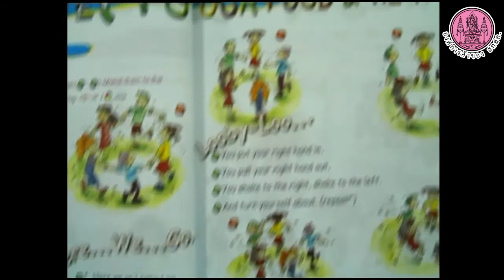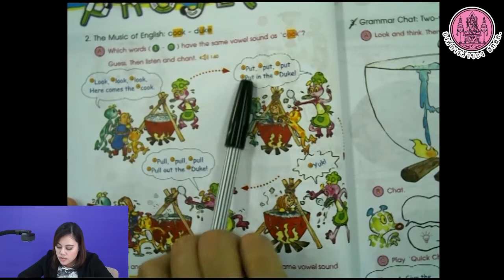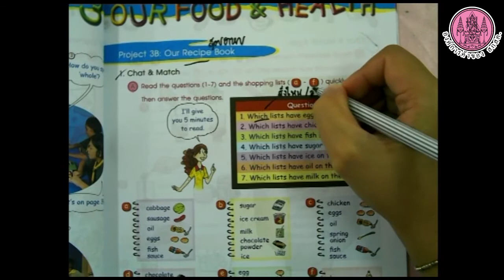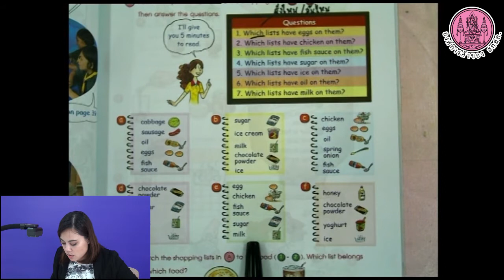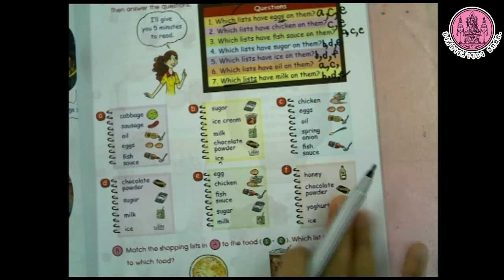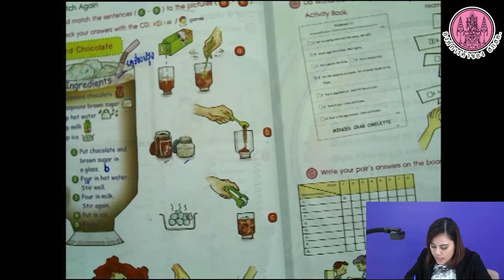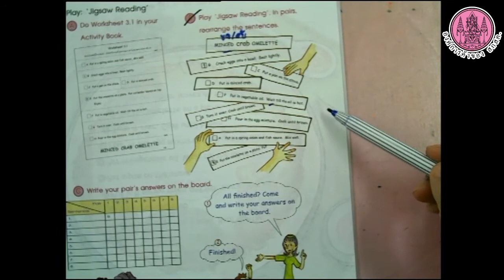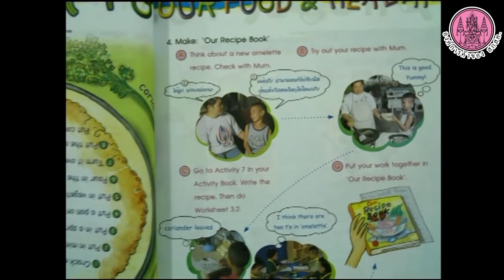วิชา ภาษาอังกฤษ ป.5 Part 5